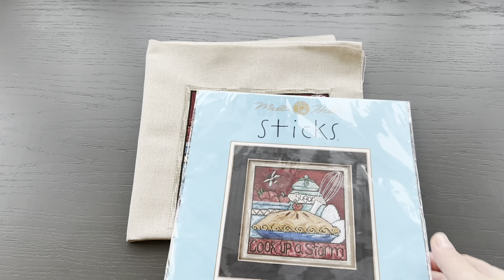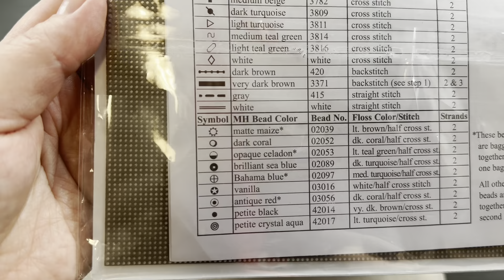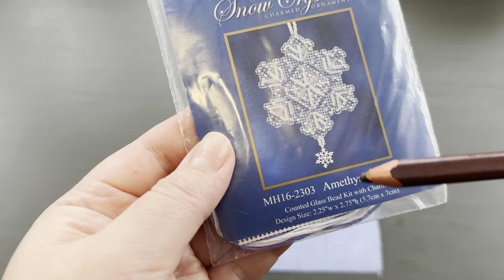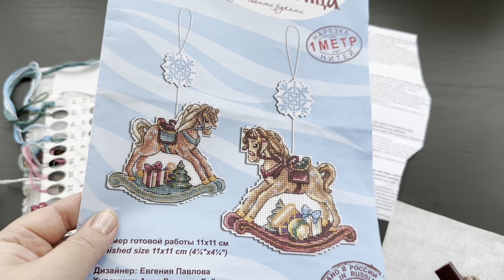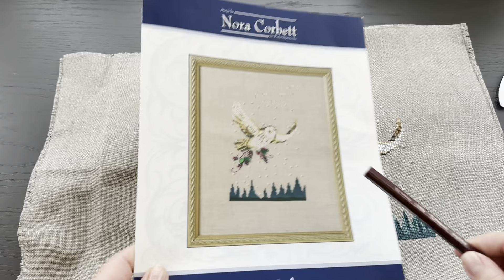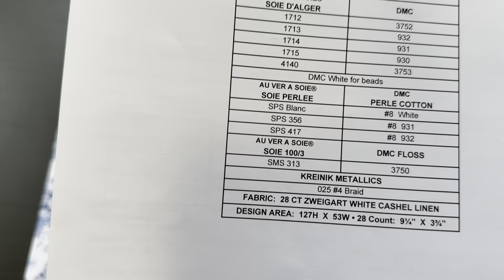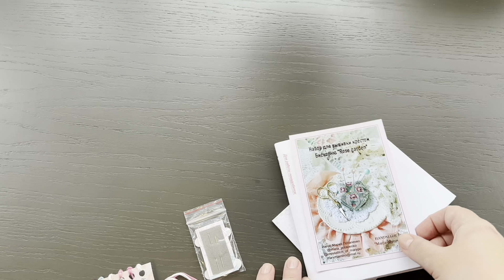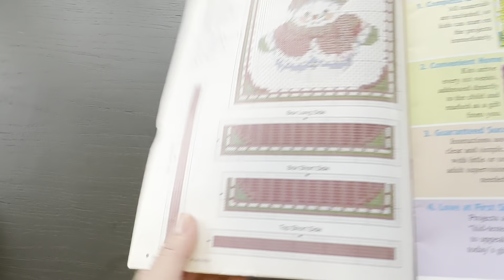Финиши и предновогодние старты